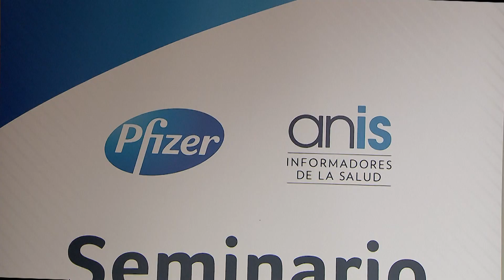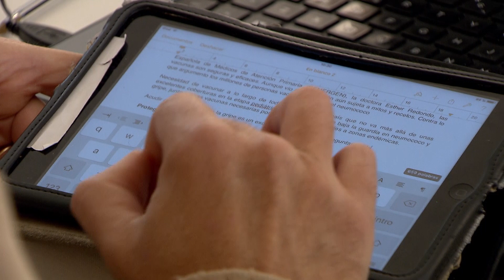Expertos recomiendan vacunarse para prevenir la neumonía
La neumonía es una infección aguda pulmonar causada por bacterias, virus u hongos. Pese a ser común, puede llegar a ser grave. Sin embargo, aunque la vacunación antigripal y antineumocócica puede ayudar a prevenir esta infección, las tasas de vacunación son muy bajas. Por eso, los expertos recomiendan aumentar las coberturas vacunales y así lo han explicado durante el encuentro organizado por la compañía biomédica Pfizer y la Asociación Nacional de Informadores de la Salud (ANIS) con motivo del Día Mundial contra la Neumonía. Además, los expertos han recordado que es importante concienciar sobre la posibilidad de vacunarse a las personas a partir de los 60 o 65 años, ya que el sistema inmunológico sufre un deterioro a esta edad. Así pues, los profesionales recomiendan la vacunación fundamentalmente a este colectivo. El coste medio del tratamiento hospitalario por neumonía es de unos 2.000 euros por paciente triplicándose la cifra si se trata de un enfermo que requiere los tratamientos en una Unidad de Cuidados Intensivos. Por ello se incide en la vacunación como una buena medida para ahorrar costes al sistema sanitario.